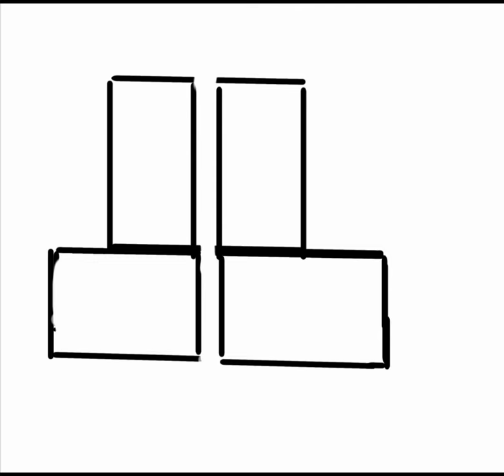Drawing jbl bass auja top speakers